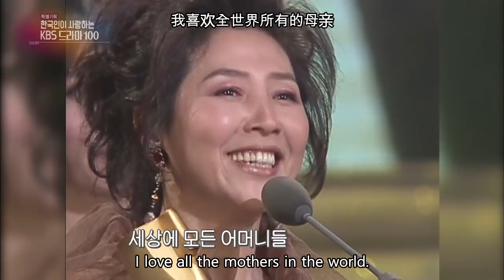Special Feature : 100 KBS Dramas Koreans Love [Entertainment Weekly/2018.05.07]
Guests: Ryan Reynolds, Kim Myungmin, and more